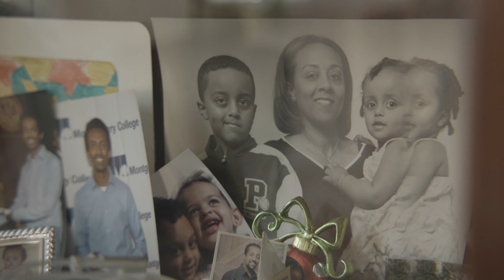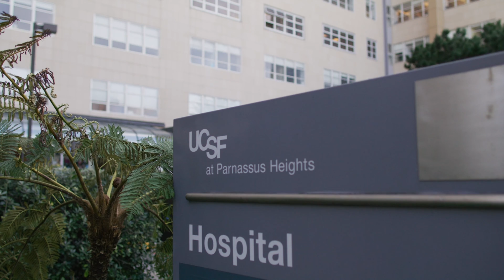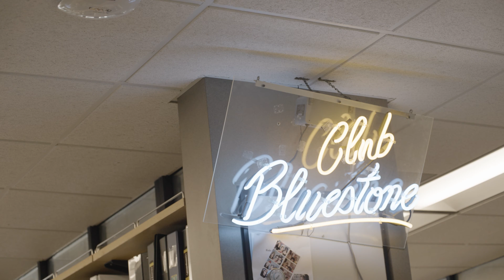First FDA approved treatment to delay Type 1 Diabetes || UCSF Diabetes Center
US Food and Drug Administration (FDA) approved the use of Teplizumab under the brand name Tzield, an immunotherapy drug, which has been shown to significantly delay the onset of type 1 diabetes. This is the first potential disease modifying therapy for patients with type 1 diabetes in the United States, for whom there is currently no approved treatment other than a lifetime of intravenous insulin infusion.

As the first approved immunotherapy drug for diabetes, this new treatment will make a huge difference in the lives of at-risk individuals. Diabetes Center congratulates Drs. Bluestone, Gitelman, and Anderson, and all the researchers and clinicians across the country, especially Kevan Herold MD, C.N.H. Long Professor of Immunobiology and of Medicine at Yale School of Medicine, who worked tirelessly to bring this drug to those who need it most. Thank you to the patients and families that participated in the clinical trials, which are fueled by a combination of philanthropic gifts, grants, and NIH funding.

What we learn from solving type one diabetes can be applied to other autoimmune diseases. The UCSF Diabetes Center collaboration among brilliant scientists and clinicians will continue to lead in developing better therapies and treatments to delay onset in type one diabetes and improve clinical outcomes for all patients with diabetes.